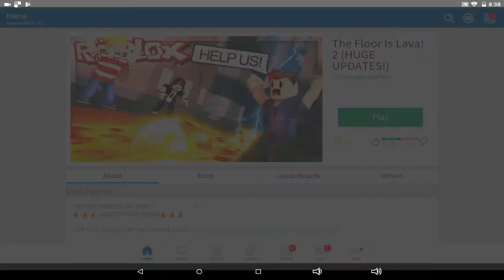Roblox The floor is lava! + Massive fails!